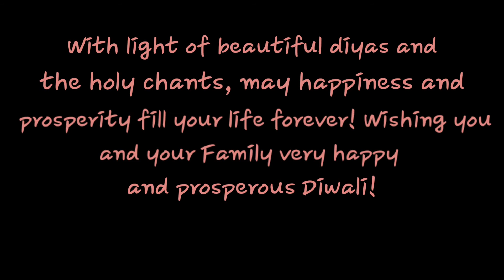HAPPY DIWALI TO YOU AND YOUR FAMILY FROM MS TRADEBRAINS AND FAMILY!!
HERE WE ARE ANALYZE SHARES IN WHICH POSITIONAL SWING OPPORTUNITY IS AVAILABLE. STOCK MARKET RELATED NEWS, GLOBAL MARKET NEWS AND MUCH MORE. DABURINDIA EXCLUSIVE VIDEOS ON STOCK MARKET Disclaimer Any of my investment or trades I share on my blog are provided for educational purposes only and do not constitute specific financial, trading or investment advice. The blog is intended to provide educational information only and does not attempt to give you advice that relates to your specific circumstances. You should discuss your specific requirements and situation with a qualified financial adviser. I do share details and numbers available in the public domain for any company or on the websites of NSE and BSE. Any Advice or information on this website is general advice for education purpose only and does not take into account your personal circumstances, please do not trade or invest based solely on this information. By Viewing any material or using the information within this site you agree that this is general education material and you will not hold any person or entity responsible for loss or damages resulting from the content or general advice provided here.